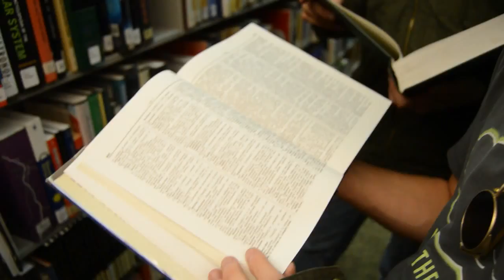He Was Scared